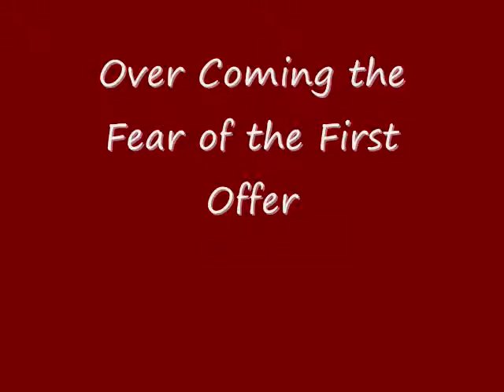Fear of Making First Offer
Fred Burke & Terry Wygal have Created one of the Best Real Estate Investing Video Training Sites available anywhere on the Web Today.This Short Video covers Overcoming Your Fears of Making Your First Offer.